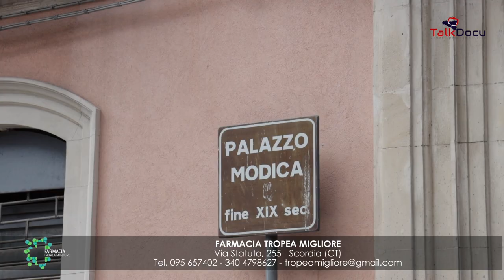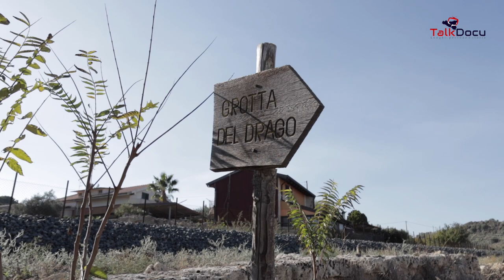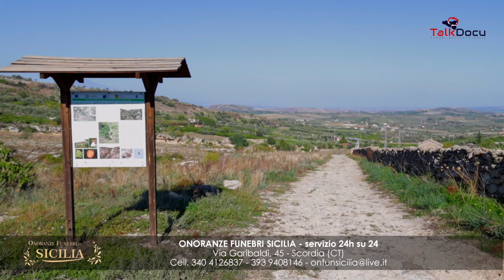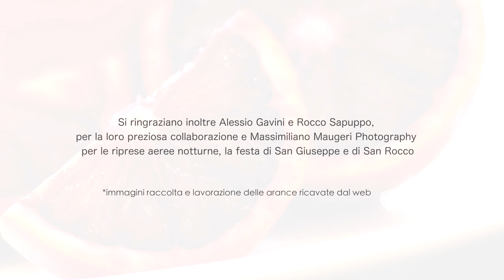Documentario Scordia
Un altro affascinante video che racconta uno dei comuni siciliani tra i più antichi: storie, culture, personaggi illustri ed eccellenti dimore di un territorio tanto piccolo quanto remoto.
Un omaggio alla cittadinanza ma anche un autorevole precetto per ammirare le eccellenze di questo comune troppo spesso lontano dai riflettori.
Ringraziamo, come sempre, gli imprenditori locali che hanno creduto nel progetto e che attraverso gli sponsor hanno permesso la realizzazione di questo documentario.
Ma ringraziamo sopratutto il sindaco, Francesco Barchitta, che ha creduto per primo a TalkDocu e quindi allo sviluppo e alla produzione di questa importante iniziativa.

TalkDocu